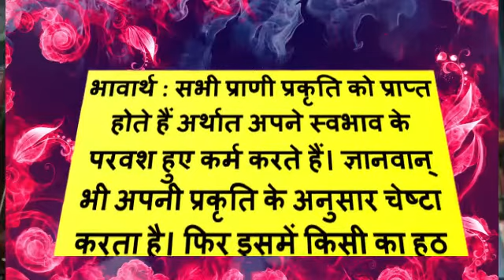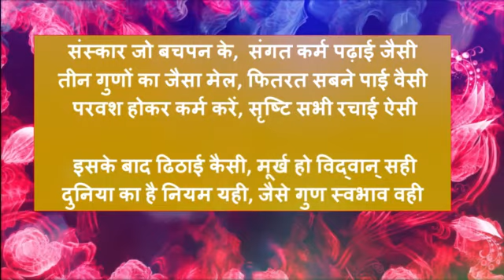किसी का स्वभाव बदलना संभव नहीं है। Bhagwadgita : Episode 126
Onkar Singh Shekhawat is Principal at Tagore Academy Public School Faridabad.